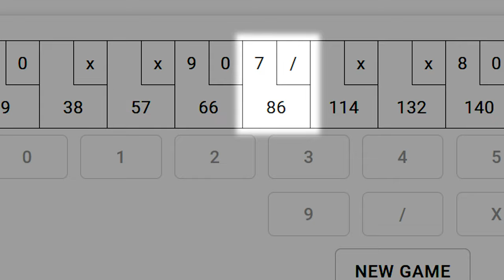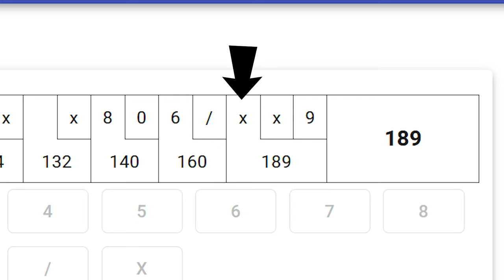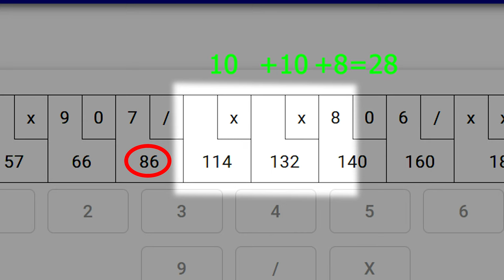IMPARIAMO 7 LINGUAGGI IN 7 GIORNI (7x7): Intro al corso - AFK CODE ACADEMY [SPECIALE]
In questo video introduco la mia prossima sfida: quella di insegnare 7 linguaggi in 7 giorni con un video di 1 ora ciascuno. I linguaggi di programmazione sono:

► PHP
► Javascript
► Python

Video CA-23-001a